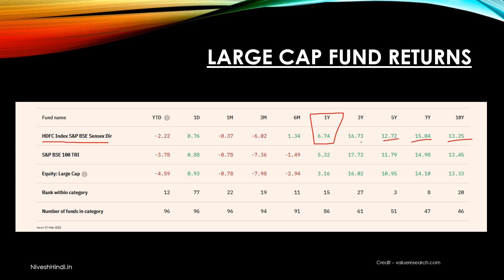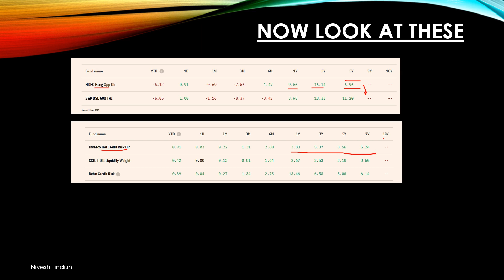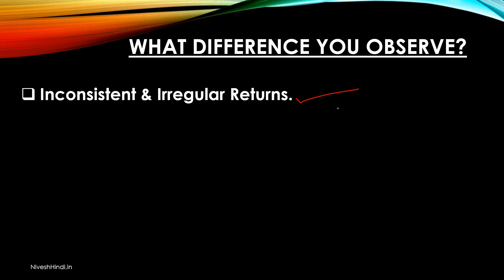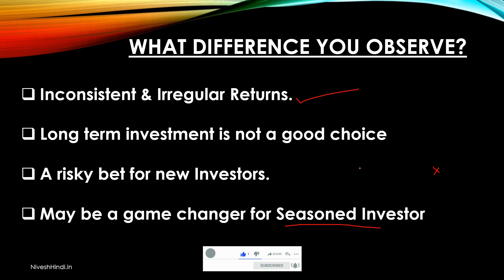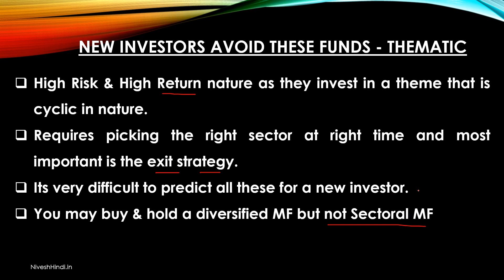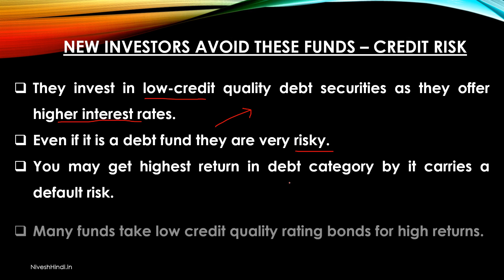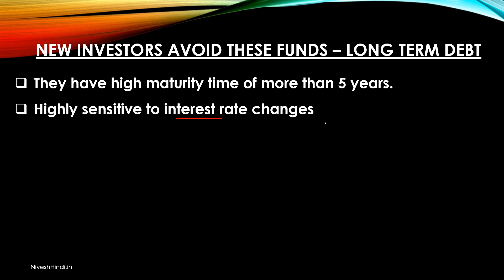इन Risky Mutual Fund Categories में न करें Invest! Mutual Fund for Beginners in Hindi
Are you considering investing in mutual funds but not sure which ones to choose? In this video, we'll discuss the risky mutual fund categories that you should avoid if you're looking for a safe investment option.

Firstly, we'll discuss sector funds, which invest in specific industries such as technology or healthcare. While they may offer the potential for high returns, they can also be volatile and unpredictable, making them a risky option.

Next, we'll look at the credit risk funds, which are known for their high returns but come with high risks. We'll explain why these funds can be risky and what factors to consider before investing in them.

Lastly, we'll explore long term bond funds, which are highly interest rate sensitive. We'll explain why these funds can be particularly risky for inexperienced investors and why caution should be exercised when investing in them.

By the end of this video, you'll have a better understanding of the mutual fund categories that come with high risks and should be avoided if you're looking for a safe investment option.

Remember, investing is all about balancing risk and return, so it's crucial to do your research and consult a financial advisor before making any investment decisions.

How to Become Rich from Salary Income | 50 30 20 Rule of Money in Financial Planning [Hindi]

5000 महीने इन्वेस्ट कर करोड़पति कैसे बने? Compound Interest, CAGR क्या है और कैसे Calculate होता है?

How to Pick the Best Debt Mutual Funds in India | बेस्ट डेट म्यूच्यूअल फण्ड कैसे चुनें?

Can Mutual Fund Company Run with your Money | क्या म्यूच्यूअल फण्ड कंपनी आपका पैसा लेकर भाग सकती है